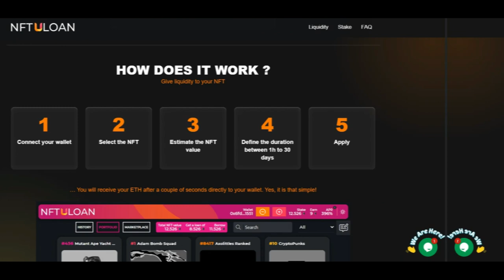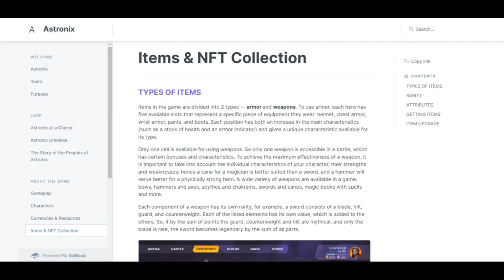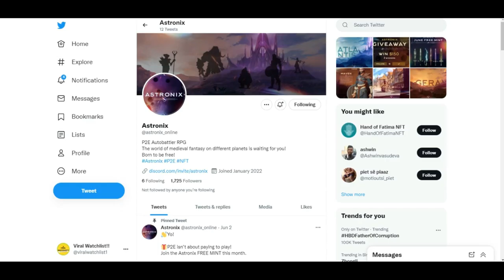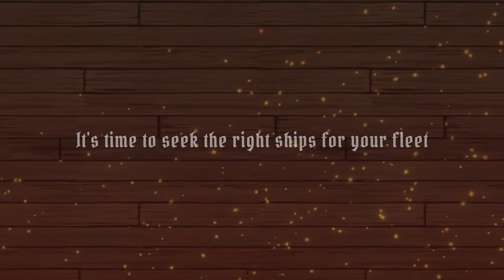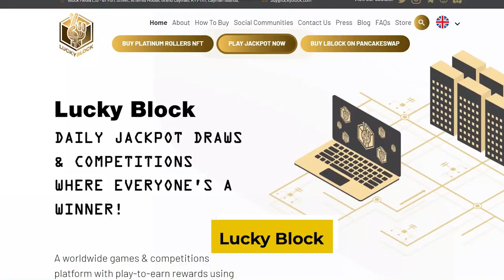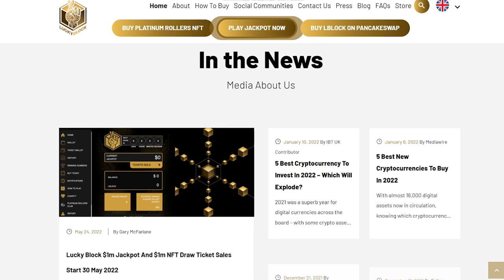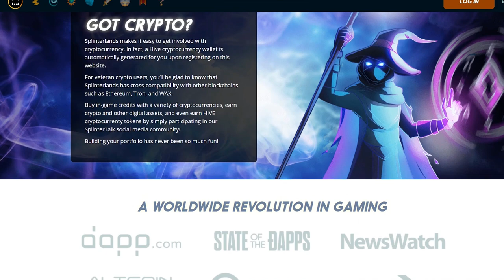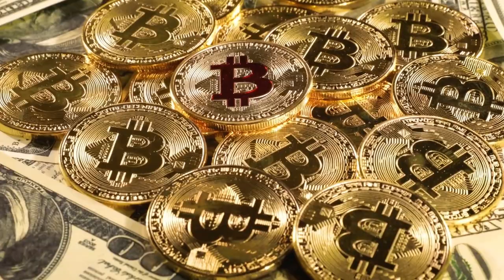7 Crypto Games Android Free To Play(Some)Profit $127 in 5 Days!!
7 Crypto Games Android Free To Play(Some)Profit $127 in 5 Days!!
In this video, We introduce 7 NFT Games  Android free to play where you can play to earn NFT crypto and play to earn money by playing games. Make Money Online and be a millionaire gamer!! Blockchain games! Crypto games! NFT games play to earn! Earn 100 a day! NFT Games 2021!  NFT GAME FREE!! NFT games without investment!! NFT games low price, nft games low budget, nft games low cost

🤑Join our ViralVentures Telegram group to get allocations for upcoming NFT Games Project Private Sales(Exclusively for ViralWatchlist Viewers):
Intro 0:00

🏦Whitelist for NFTuLoan Now!🏦 0:20

⚔️Hurry up for the first Astronix free-mint sale!⚔️ 2:03

to sign up for Crypto.com and get $25 USD :)